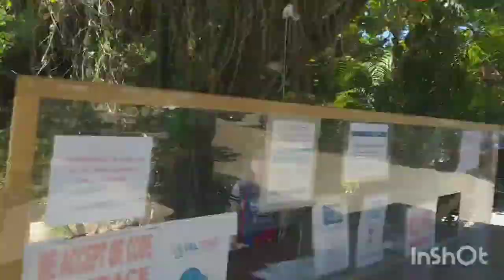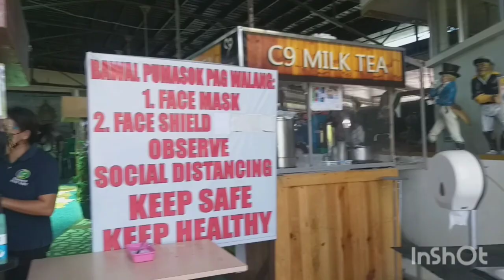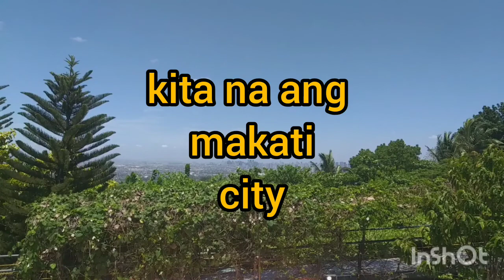ANTIPOLO CLOUD 9 HANGIN BRIDGE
Created by InShot pls support my YouTube channel pls likes and share txn you po